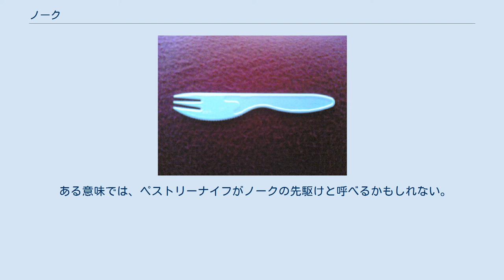ノーク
プラスチックのノーク ノーク (knork, [ˈnɔːrk])とは、ナイフの切れ味とフォークの突く性能を持ったカトラリーであり、二つの食器の形状がかけあわされている。
このノークという名は、ナイフとフォークのかばん語である。
フォークの形をした歯の外縁の片側ないし両側が鋭くなっており、食べ物を切りわけることができるようになっているものが一般的である。
 ノークの良さは、片腕しか使うことのできない人間でも扱うのが容易であるという点にある。
ロアルド・ダールの自伝『少年』では、腕を失ったがためにノークの先駆けともいうべき食器を発明したダールの父のエピソードが語られている。
ノークは「ネルソン・フォーク」としても知られているが、これは1797年に右腕を亡くして以降、ノークのような食器を使ったホレイショ・ネルソンにちなんだ呼び名である。
ネルソン・ナイフという呼び名は一般的になったが、実際にネルソンが使っていた食器はノークにはそれほど似ていない。
ネルソンの使っていたナイフは、アルファベットのＪのような形をした刃の先に、短い3本の爪がついたものである。
 ノークのような食器は1856年にジョージ･ワシントン・ビーンも発明している。
ビーンもまた大砲の誤射がもとで腕を失った男である。
彼は自分が片手でも食事ができるように発明した道具をナイフとフォークのコンビと呼んでいた。
ビーンは特許をとらなかったが、雑誌記事のためにノークをつくった会社によって謝辞を受けている。
 ノークに類似したデザインでいくつもの特許が取得されている。
例えば、アーサー・コックスのUSRE9687 E（1881年）、ヘンリー・ビゲロウのUS1294031 A（1919年）、チャールズ・フランクのUS2185942 A（1940年）などである。
側面が刃になったフォークも同じような食器といってよい 。
 ある意味では、ペストリーナイフがノークの先駆けと呼べるかもしれない。
食事を切り分けるためにナイフとして使えるようにデザインされたフォークでもあるからである。